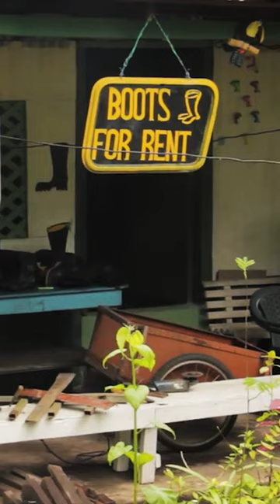Tortuguero, Costa Rica: From Indigenous Settlement to Ecotourism Destination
first settled by indigenous tribes similar to the Mayan and then by Spanish settlers Tortugero became a popular stop along the trade routes between Mexico and South America those who live in the village today depend on ecotourism providing services to The Travelers who visit the national park each year

Tortuguero, Costa Rica is a small village and national park located on the Caribbean coast of the country. It is known for its beautiful beaches, lush rainforests, and abundant wildlife. Tortuguero is also one of the most important nesting sites for sea turtles in the world.

The name Tortuguero means "turtle place" in Spanish. It is a fitting name for this village, as Tortuguero National Park is home to four species of sea turtles: green sea turtles, leatherback sea turtles, hawksbill sea turtles, and loggerhead sea turtles. The turtles come to Tortuguero to nest from July to October, and visitors can take guided tours to see the nesting process.

In addition to sea turtles, Tortuguero is also home to a variety of other wildlife, including jaguars, tapirs, monkeys, sloths, and caimans. Visitors can explore the rainforest on foot, by boat, or by kayak. There are also several hiking trails in the park, which offer stunning views of the rainforest and the Caribbean Sea.

Tortuguero is a popular tourist destination, but it is also a thriving community. The local people are mostly indigenous Bribri people, who live in harmony with the natural environment. The Bribri people have a long history of living in Tortuguero, and their culture is an important part of the village's identity.

Today, Tortuguero is a popular destination for eco-tourists. Visitors can stay in eco-lodges and guesthouses, and there are a variety of eco-tours available, such as boat tours, hiking tours, and canopy tours. Ecotourism is important to Tortuguero because it provides income for the local people and helps to protect the rainforest.

If you are looking for a beautiful and unique place to visit, Tortuguero, Costa Rica is a great option. With its stunning beaches, lush rainforests, and abundant wildlife, Tortuguero has something to offer everyone.